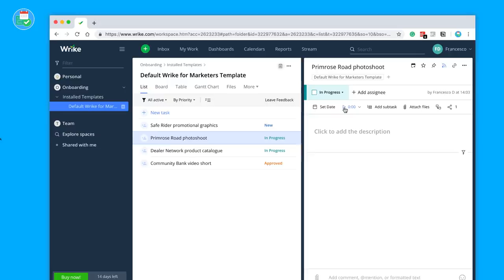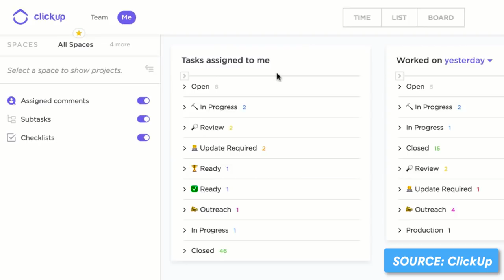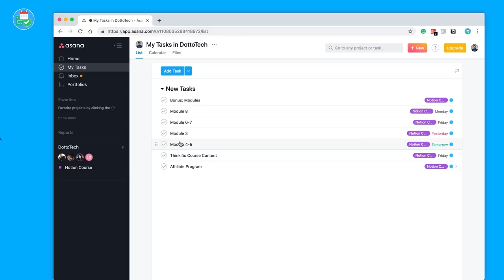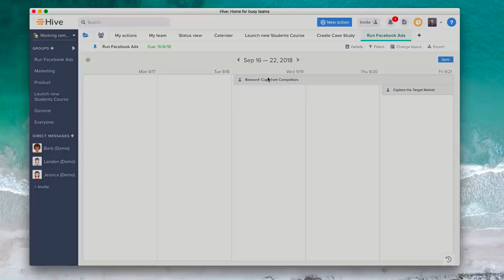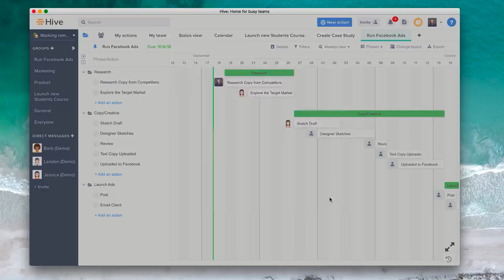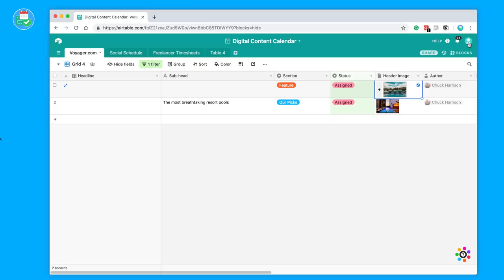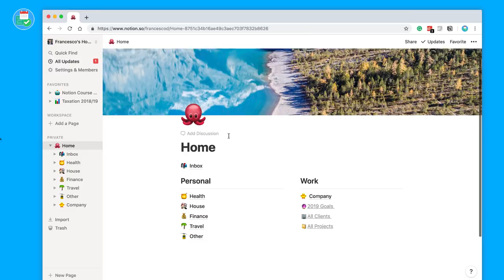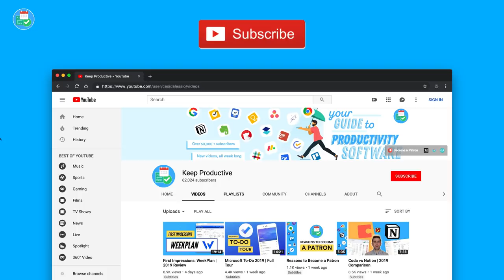10 Best All-Rounder Project Management Tools for Teams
Are you and your team looking for a new all-round project manager? We've shortlisted the top 10 best project managers to try in 2019. This hand-picked selection has shown promise as ways to organize team collaboration and communication in day to day work.

00:00 - Introduction
00:31 - Criteria
00:51 - Wrike
01:27 - ClickUp
02:18 - Monday
03:02 - Asana
03:49 - Basecamp
04:45 - Hive
05:22 - TeamGantt
06:02 - Airtable
06:50 - LiquidPlanner
07:28 - Notion
08:10 - Summary

ALL KEEP PRODUCTIVE INFORMATION

Aleksander, David, Don, Frederik, Giuseppe, John, Jeurgen, Kevin, Paul, Pete, Reinier, Robert, Roy, Tracey and Amazin Marvin (featured supporter) - helping to support Keep Productive and it's growth!

▶ EQUIPMENT USED
📋 MacBook Pro 13'inch TouchBar:

▶  VIDEO INFORMATION

▶  ADS

▶  MUSIC USED